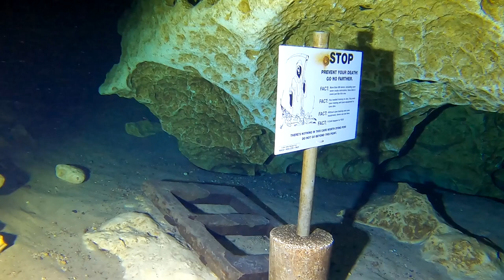Peacock Springs Cave Dive to the "Distance Tunnel"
Wes Skiles Peacock Springs State Park

On this dive we enter at Orange Grove Sink and jump to the "Distance Tunnel"